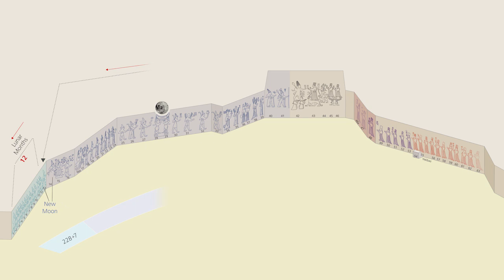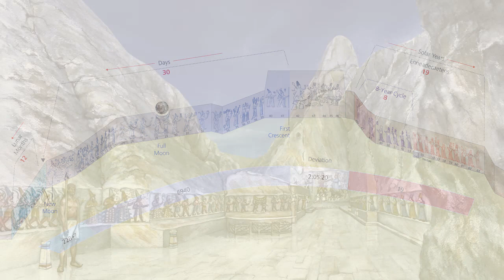Hittite Yazilikaya – A Lunisolar Calendar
This short introductory video helps visualizing how buildings, chambers and gates in Hattusa, the capital of the Late Bronze Age Hittite kingdom in today’s central Turkey, were astronomically aligned. Short time-lapse sequences emphasize the light-and-shadow effects, for instance at the time of the solstices. An artist’s reconstruction shows what the rock sanctuary Yazılıkaya might have looked like when it was in use.